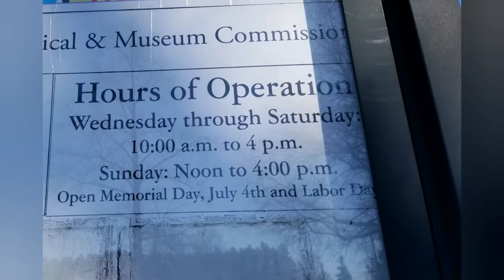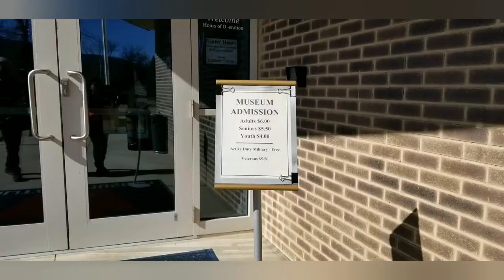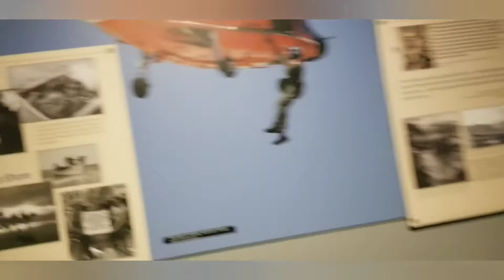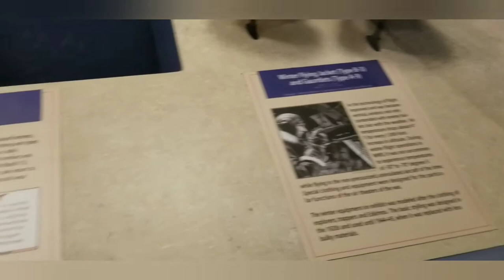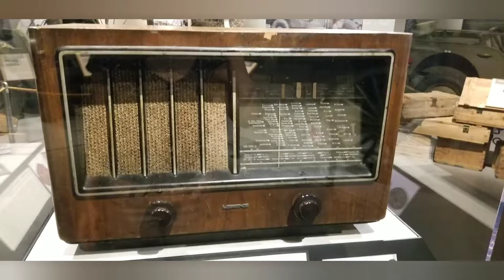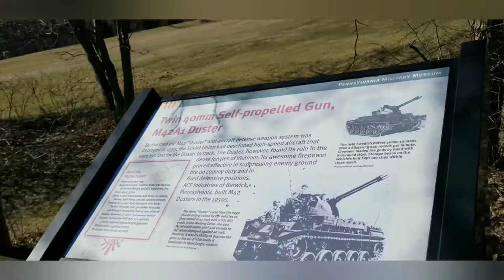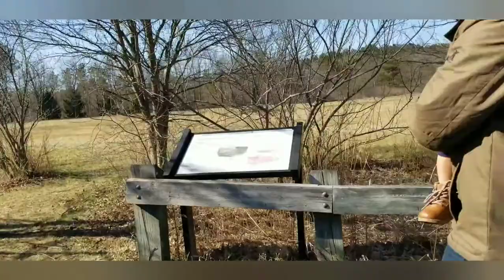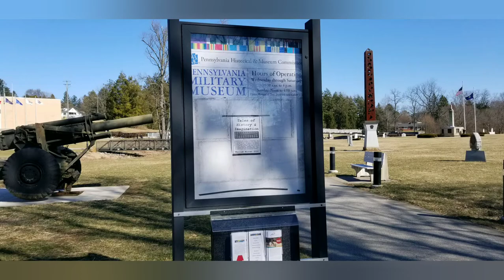Pennsylvania Military Museum